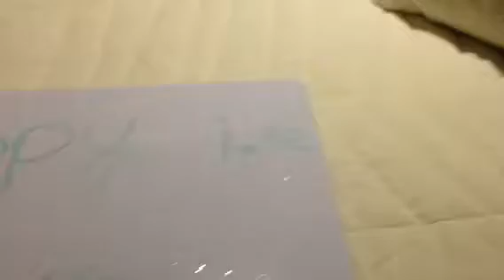Happy Father's Day